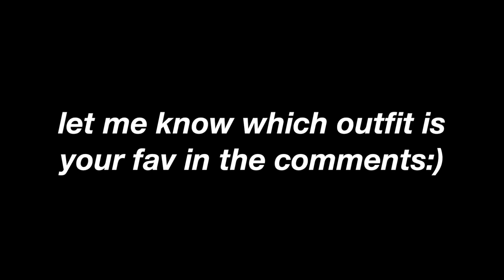Outfits I'd be wearing if I wasn't stuck at home (after quarantine outfit ideas)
Hey guys! I hope you're all being safe and healthy! NOT complaining about being stuck at home. Some outfits i would be wearing if I wasn't stuck at home and outfit ideas for after quarantine.